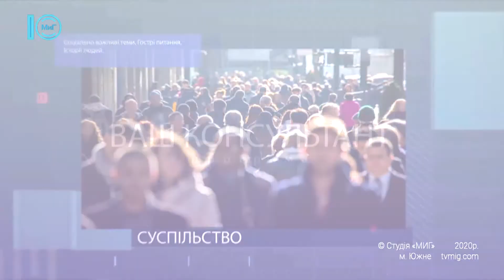Діагностика коронавірусу ПЛР-тест та ІФА-тест. Ваш консультант. 27.08.2020